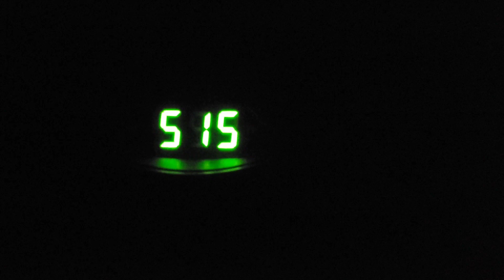Miz Crashes Edge RETURN, 2 ILLOGICAL Title Matches & A NONSENSICAL Women's Shmoz On WWE RAW 11/29/21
Edge returns to WWE Raw, but is quickly confronted by The Miz & Maryse. Damien Priest defends his United States Championship and the challenger just doesn't make sense.

RKBro defend their Tag Titles against The Dirty Dogs and the booking is completely illogical.

The entire Raw Women's Roster is thrown together in 1 match in hopes that it'll create excitement for the future Championship Match between Becky Lynch vs Live Morgan. Needless to say, it failed miserably.

Dominate booking continues for Kevin Owens after defeating the WWE Champion Big E and being catapulted into the Main Event of the Day 1 PPV.

Meanwhile, the depleted booking of Finn Balor continues, leaving many questions pertaining to his WWE Booking.

All of this and more, RIGHT NOW, in this Amplified Review of WWE Monday Night Raw for Monday, November 29, 2021!